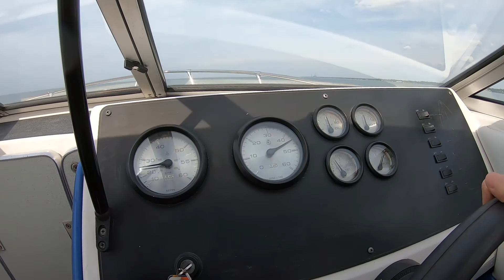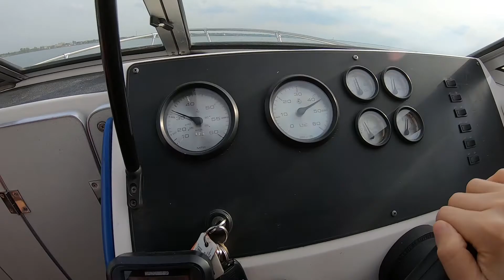Afternoon Boating Strip on Lake Erie, FnF480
FnF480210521, Boat 090, Afternoon Boating, Fishing, & Dining on Lake Erie